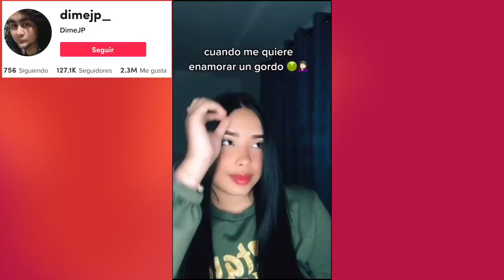DIME JP ( C5S Promesas Digitales )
En esta ocasión, Cortana y Edu platican con el creador de contenido Dime JP sobre sus experiencias durante la pandemia, crear redes de apoyo a través de la risa y cómo surgió su carrera virtual, entre muchas, muchas risas :)

Follow Para Apoyar 🧡💚